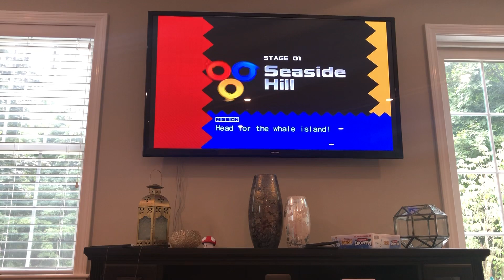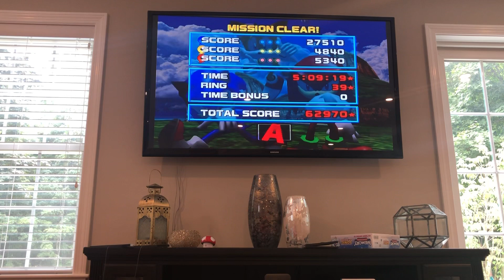Let’s Play Sonic Heroes! Seaside Hill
Welcome to the Second Part of the Birthday Video